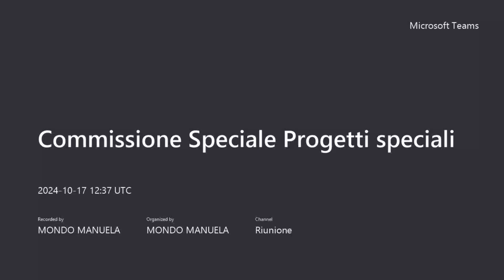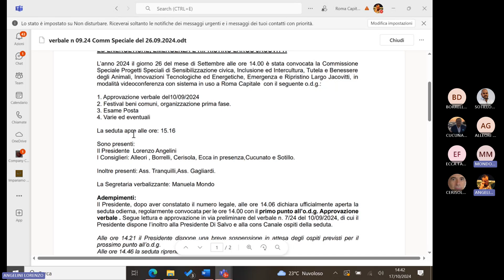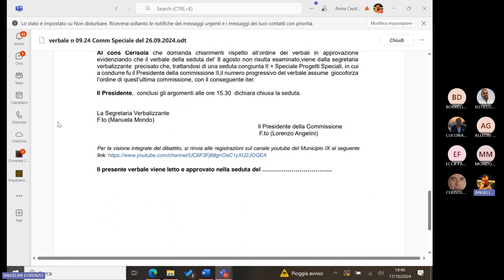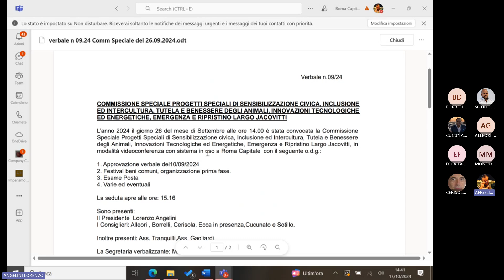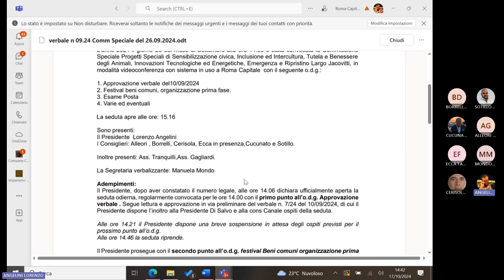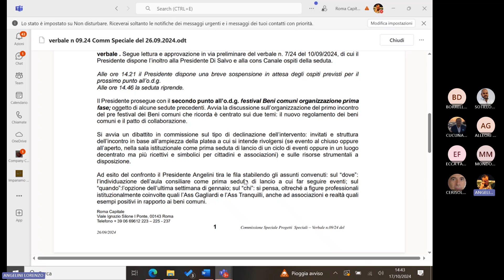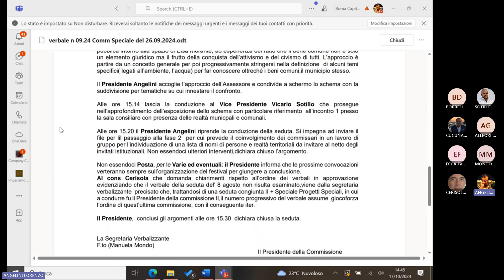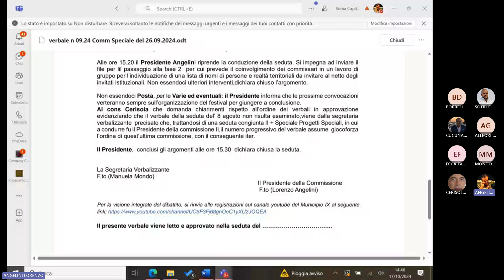Commissione Speciale Progetti speciali del 17 ottobre 2024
ordine del giorno:

1. Approvazione verbale n.9/24 del 26/09/2024
2. Festival dei Beni Comuni;
3. Esame posta;
4. Varie ed eventuali.